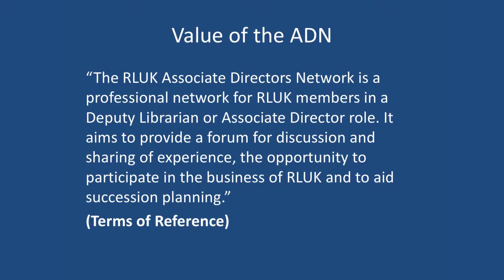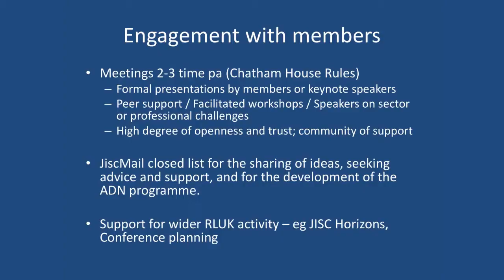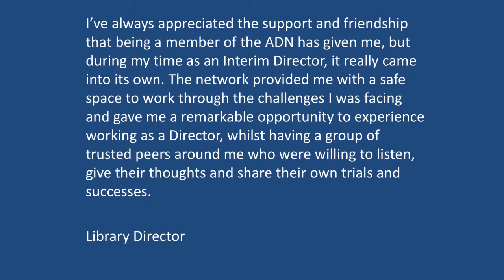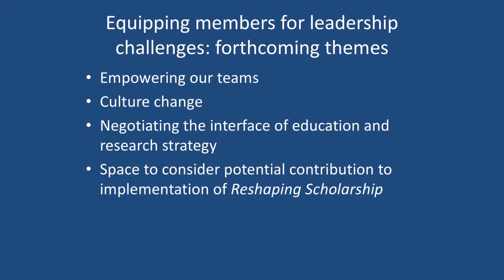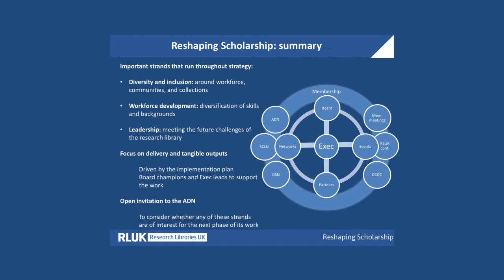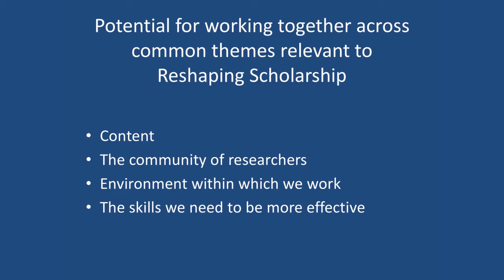RLUK19 | RLUK's Associate Directors Network (ADN)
Associate Directors Network (ADN). Presentation by Rachel Beckett, University of Manchester, and Christopher Cipkin, University of Birmingham

The co-convenors of the Associate Directors’ Network (ADN) will outline the distinctive function and character of the network, which has a core purpose of supporting succession planning at deputy and associate director level. It will illustrate how the network aims to better equip its members for current/future leadership challenges associated with directing research libraries, including within the broader context of their parent organisations. Ongoing topics of interest to its members include moving into a director-level role, mentoring and leadership development, demonstrating service impact, and resource planning.